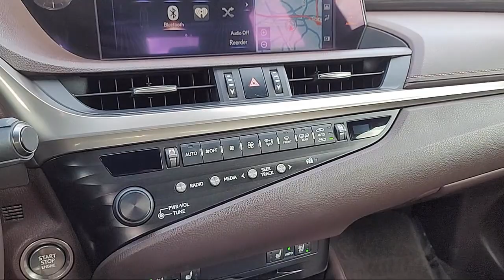2019 Lexus ES 350 Sedan Sacramento Roseville Elk Grove Folsom Stockton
2019 Lexus ES 350 Sedan Stock Number: F097726A Vin:58ABZ1B12KU025735.

Future Ford
650 Automall Drive